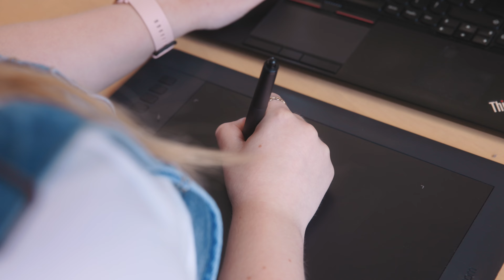Rencontrez Sarah, directrice des opérations et dirigeante associée de La Gentle Factory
Sarah nous partage dans cette vidéo  les grands enjeux du marché de la mode !
Envie de participer à l'aventure et de contribuer à réparer la planète, de faire bouger les choses? Rejoignez-nous!